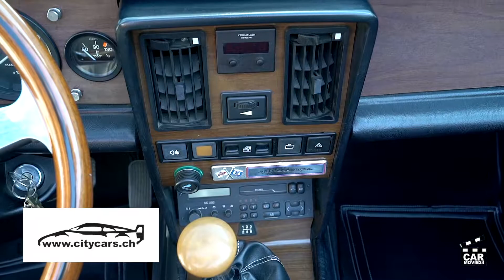CM24 FIAT Spider 124 DS Europa 2.0 i.e. 1984 120'000km 19'700.- GR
Anbieter:

CITY CARS AUTOMOBILE AG CH-7007 CHUR
Seit 1984 Vermietung & Autopark & Garage
Autogewerbehaus - Garage Paleu Sura 8
7013 DOMAT EMS

► CAR MOVIE24